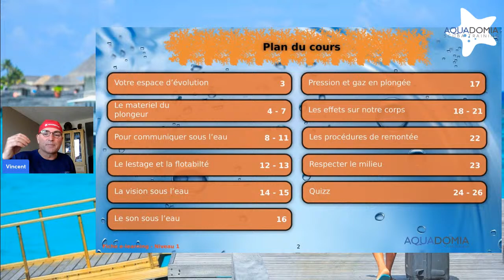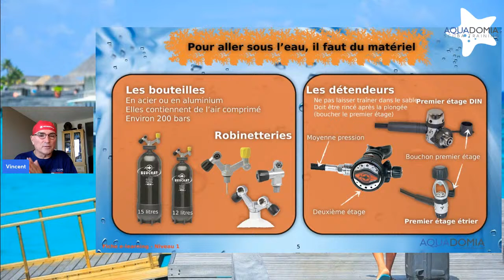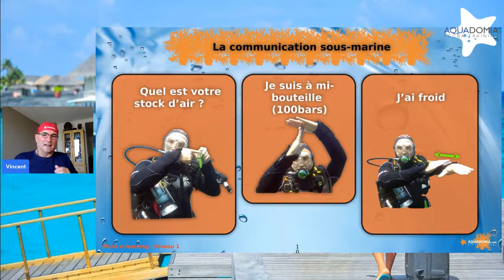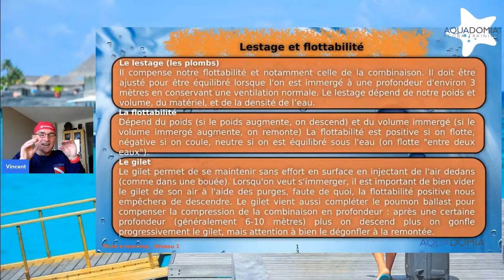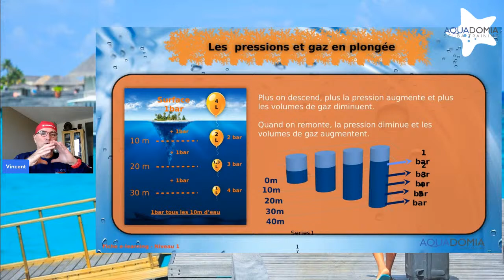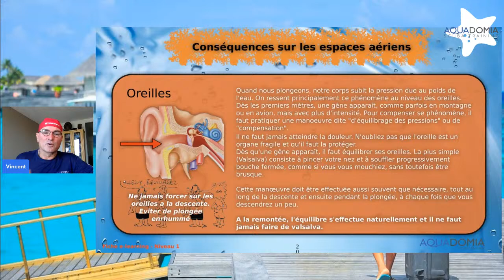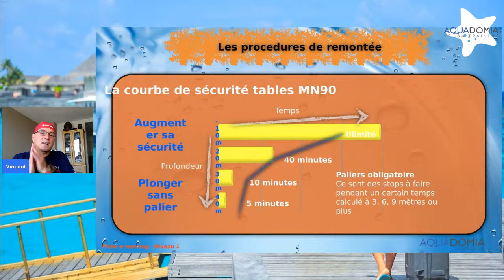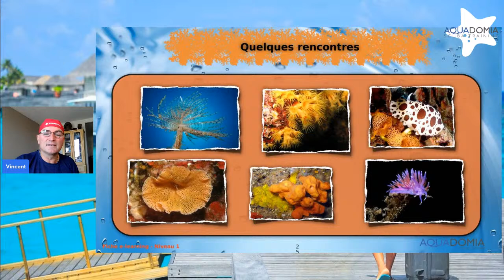Débuter la plongée, tout sur le niveau 1, le « PADI » 😊plongée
Débuter la plongée : je debute la plongée et je veux tout savoir sur le niveau 1 plongée, le Padi, les formations et informations pour apprendre la plongée sous -marine. Tout savoir sur le niveau 1 plongée en 51 minutes ! A partager sans modération !

🙂🙂🙂 Recevez votre guide gratuit sur les poissons de Méditerranée